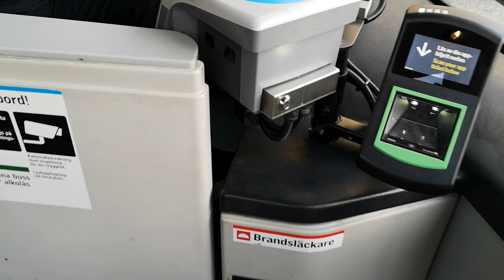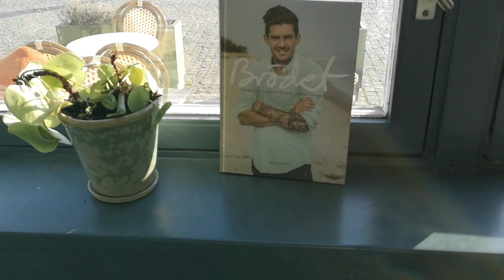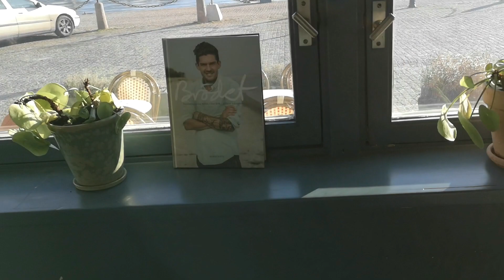СТОКГОЛЬМСКАЯ ПЕКАРНЯ - ПЕКАРИ С ТАТУ И ШВЕДСКАЯ СЕМЛА - ЗАКУЛИСЬЕ.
Меня пригласили на кухню одной из лучших пекарен Стокгольма поснимать для вас.

Пекарня, в которой я снимала - Skeppsbro bageri

Видео, где я подробно рассказываю про традицую есть семлу и дегустирую несколько булок

Что еще у меня интересного на канале?

Любите Скандинавию? Планируете поездку? Любите интересные факты о жизни в Швеции?

Немного обо мне: Я живу и дышу Стокгольмом - с детства и до сегодняшнего дня. Я родилась в Москве, много лет жила в Израиле и теперь - в Швеции. Тут я рассказываю о том, как я переехала и почему